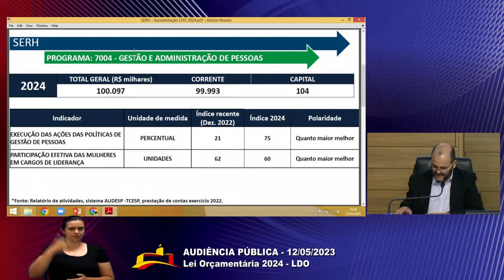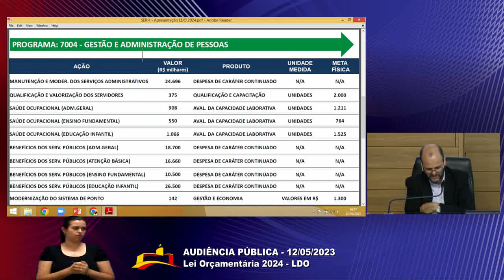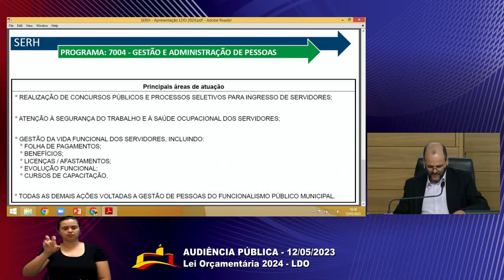Audiência Pública (IV) – Lei de Diretrizes Orçamentárias (Parte 3)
Quarta de uma série de Audiências Públicas para discutir o Projeto de Lei nº 128/2023, de autoria do Executivo, que dispõe sobre a Lei de Diretrizes Orçamentárias (LDO) para 2024. Realizadas na manhã e tarde do dia 12 de maio de 2023 (sexta-feira).